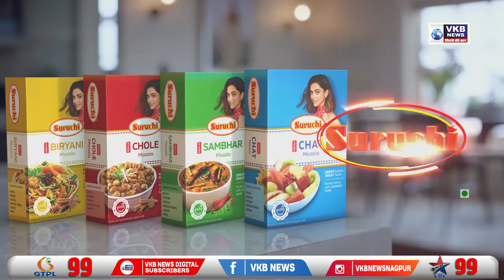ज्वाला धोटे ने दी आमरण उपोषण की चेतावनी